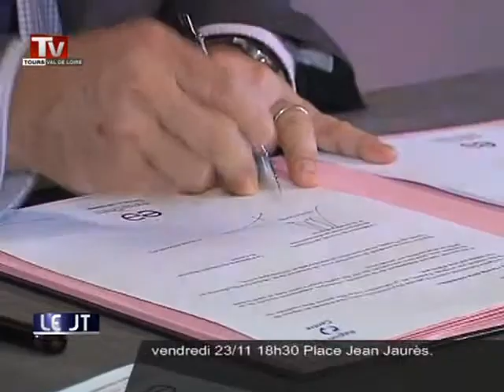Premiers contrats d'avenir signés (Tours)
Sites webs/blogs, copiez cette vidéo avec le bouton "Intégrer" !
 Michel Sapin, ministre du travail, était à Tours pour signer les premiers contrats d'avenir.